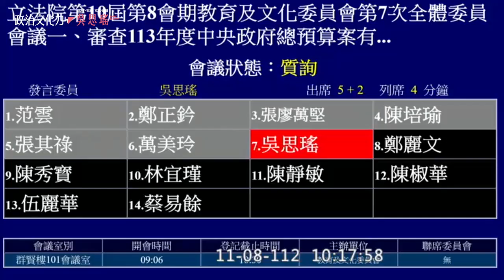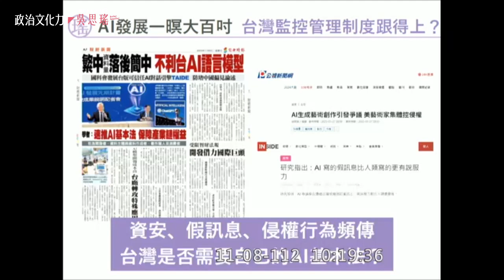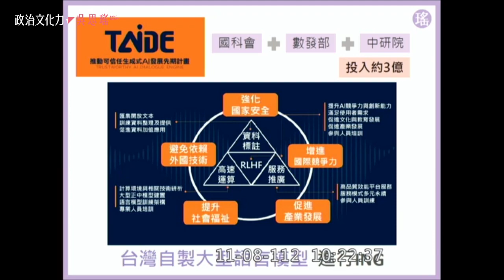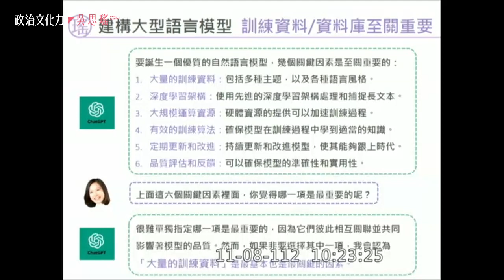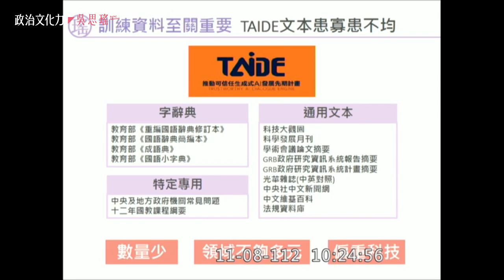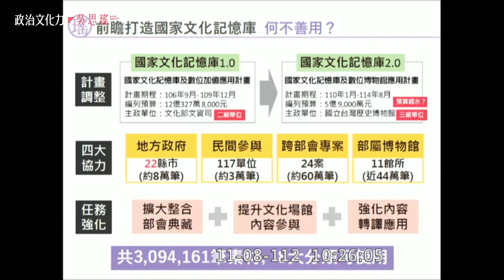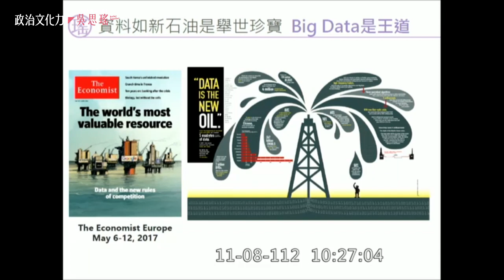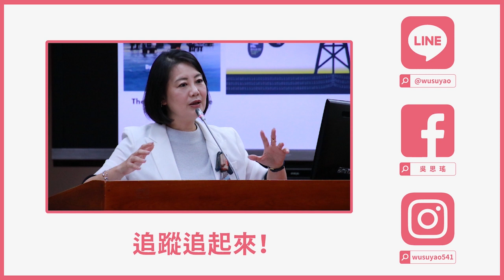拼AI 台灣要贏！ 本土大型語言模型上路 打造AI國家隊 [吳思瑤質詢國科會主委吳政忠 2023.11.08]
政治文化力｜天母北投立法委員問政報報
剪輯 : 楊林雨潔